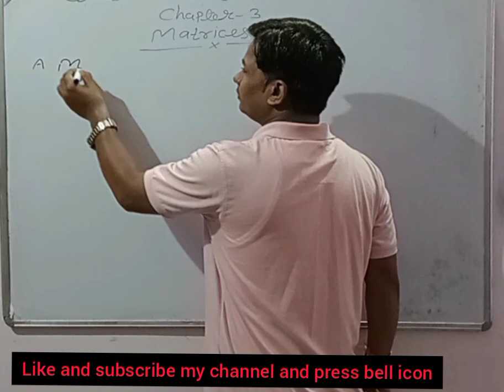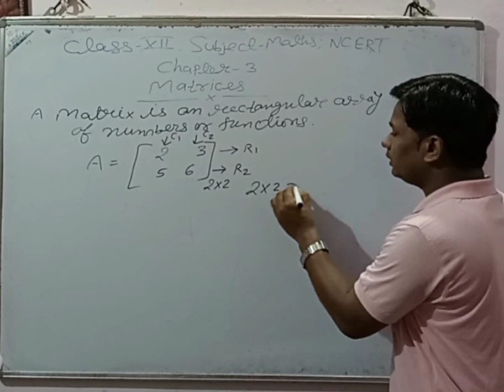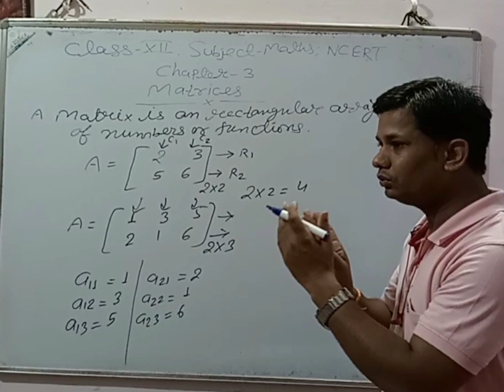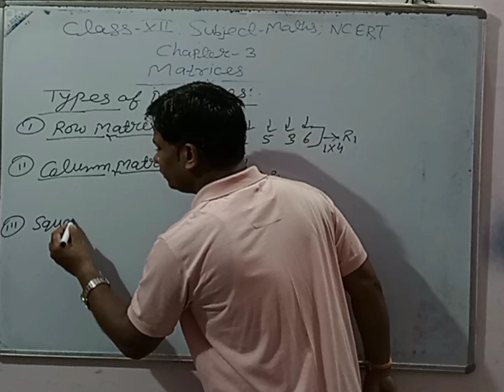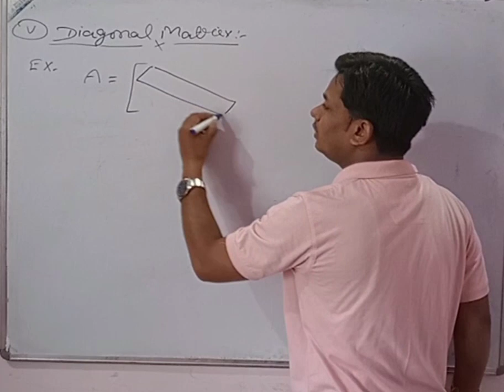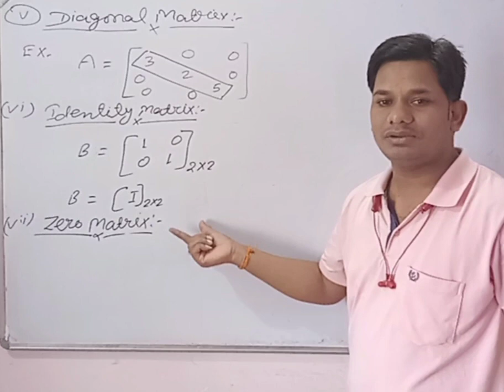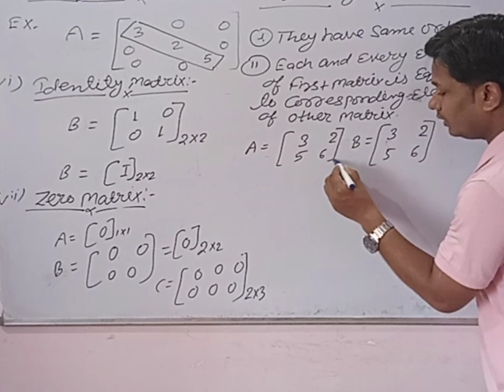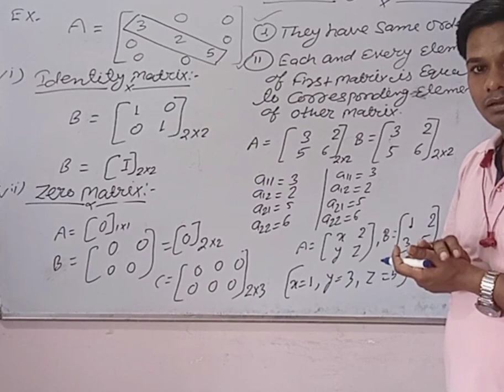ncert class 12th maths chapter 3rd(matrix).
ncert chapter 3rd class 12th introduction of matrix for cbse&state board students watch full vedio for better understanding by /sukhendra singh.